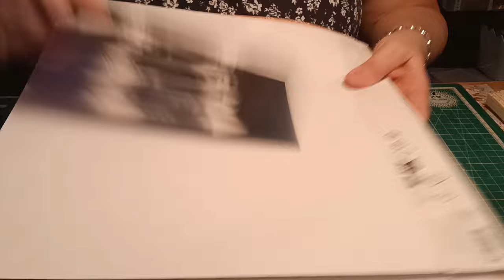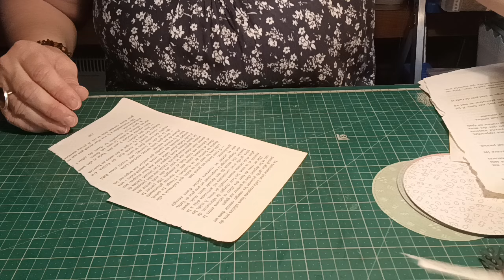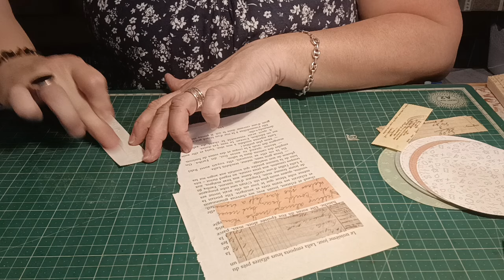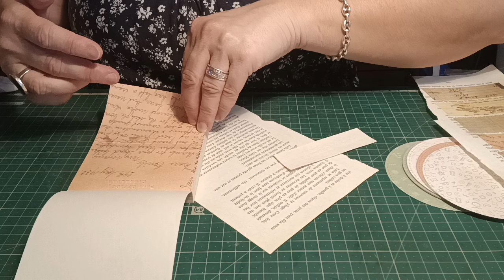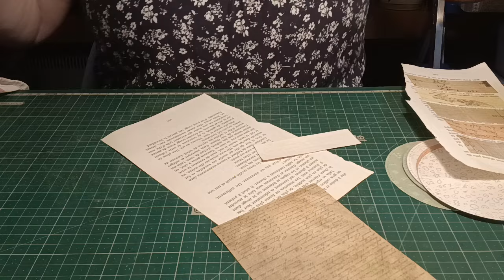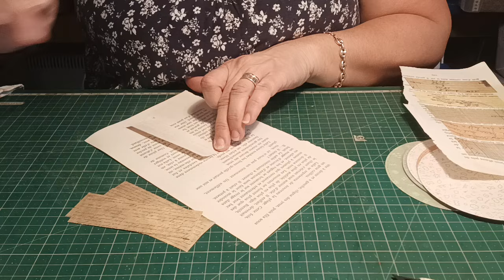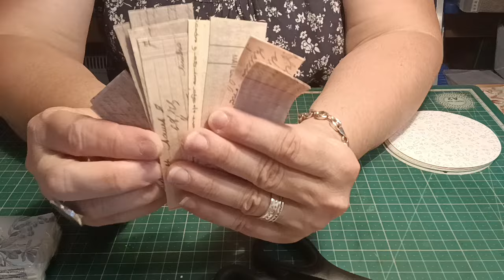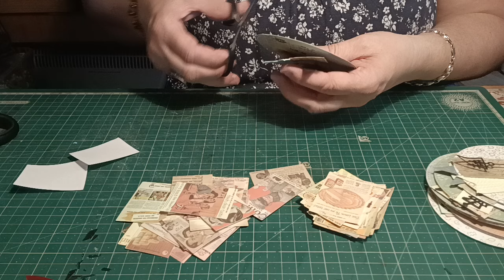TUTO SCRAPBOOKING. Voici les EMBELLISSEMENTS que j'ai fait avec ces dies Action.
On se retrouve pour un chouette tuto.

Bon visionnage